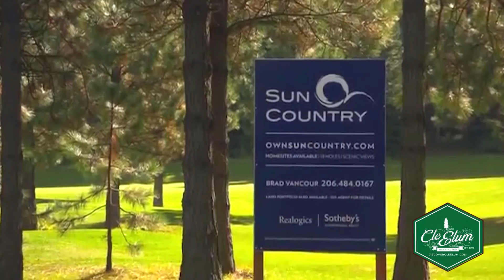Sun Country | presented by DiscoverCleElum.com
This is How We Do: Golf